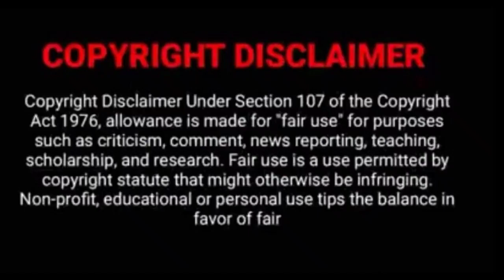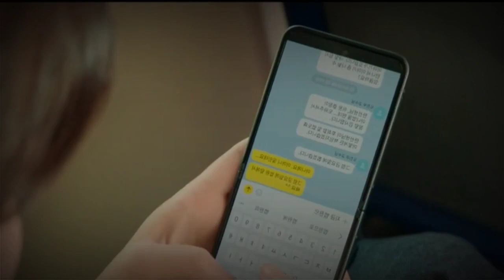Doctorகும் grim reaperகும் இடையேயான காதல் கதை💙❣❣|episode 1|tamil explanation|korean drama in tamil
SK TAMIL VOICE OVER is dramas explaination \critic \ Review \ voice-over channel in Tamil. Especially world movies . We make you understand the main concept of the story in our way , We know the struggle of the language issues. we will help you , we will you the intro of the best movies in the world and make you watch it. SK TAMIL VOICE OVER is Tamil dubbed chinese and korean dramas and movies for Tamil audience , only because of the language issue . Language is not a problem to taste of world cinema . So here we are .! This is our greatest motto. We going to tell the story of the best world movies that you couldn't miss . And we are going to do that in short and sweet. If you are a Tamil audience who's feeling bad for missing the world cinema only because of language issues. SK Tamil voice over channel is only for you. To enjoy the best dramas and movies Review in Tamil . please support .